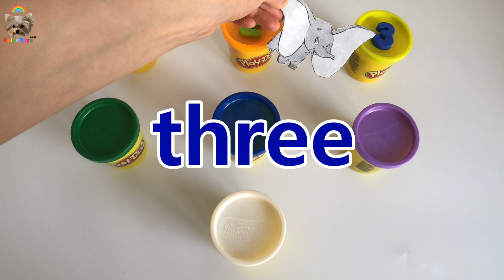Learn Colours and Numbers with Disney Dumbo Play Doh 플레이 도우로 만드는 디즈니 덤보 와 재밌는 색깔놀이 숫자놀이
Learn Colours and Numbers with Disney Dumbo Play Doh
플레이 도우로 만드는 디즈니 덤보 와 재밌는 영어 색깔놀이 숫자놀이